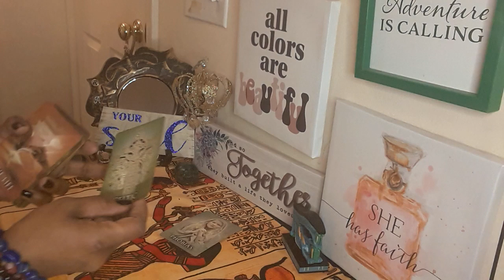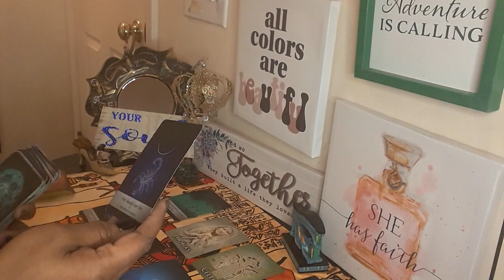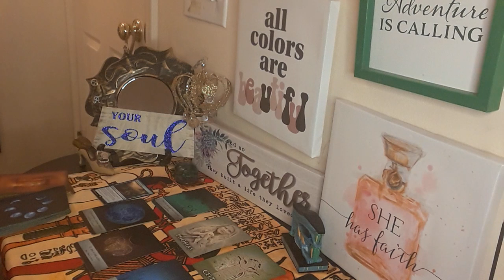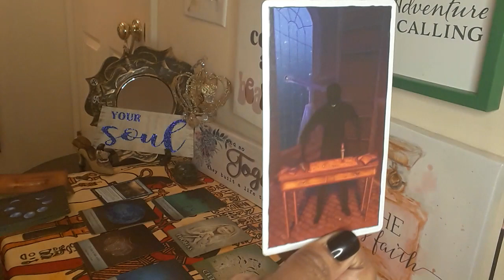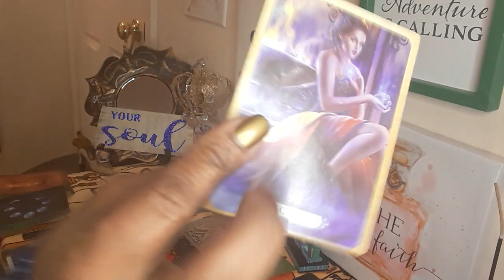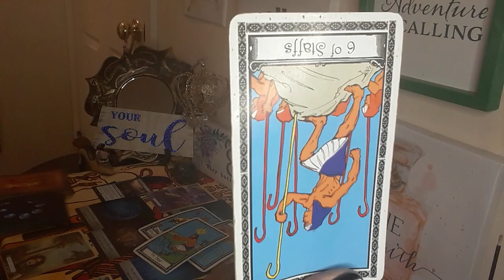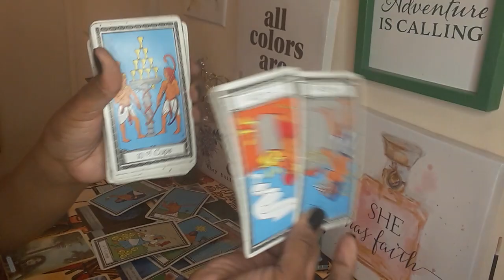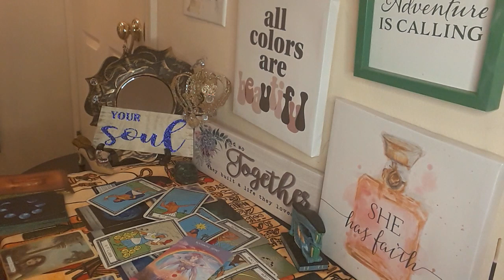FULLMOON READING 🌕 TIME TO RELEASE NEGATIVITY WILLING OR UNWILLING HELP FROM ABOVE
Devine Masculine Devine Feminine WATER SIGNS EARTH SIGNS FIRE SIGNS AIR SIGNS ♈♉♊♋♌♍♎♏♐♑♒♓

30MIN $50 PHONE OR SAME-DAY $75
30MIN $60 SKYPE  OR SAME-DAY $85 WEEKEND READS SAT OR SUN  $100

DevineMasculine DevineFeminine WATER SIGNS EARTH SIGNS FIRE SIGNS AIR SIGNS ♈♉♊♋♌♍♎♏♐♑♒♓

30MIN $50 PHONE OR SAME-DAY $75
30MIN $60 SKYPE  OR SAME-DAY $85 WEEKEND READS SAT OR SUN  $100